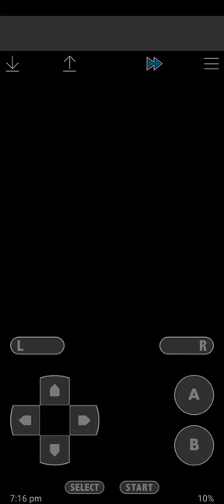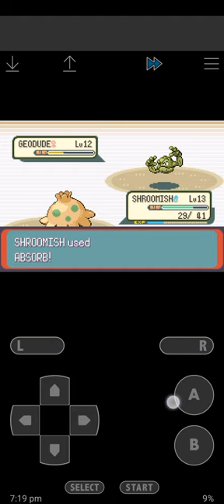day 4 of playing Pokemon